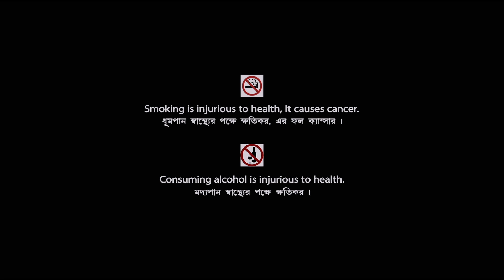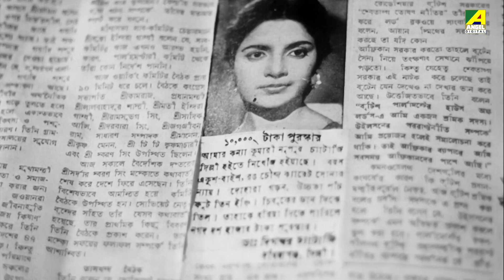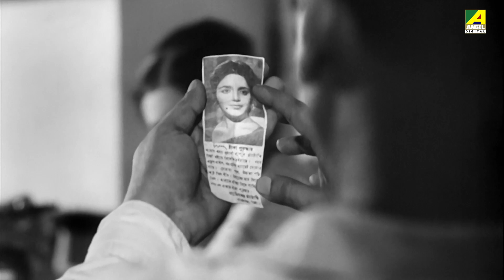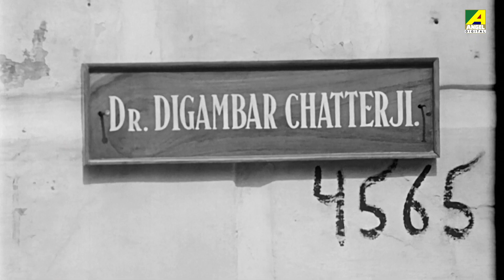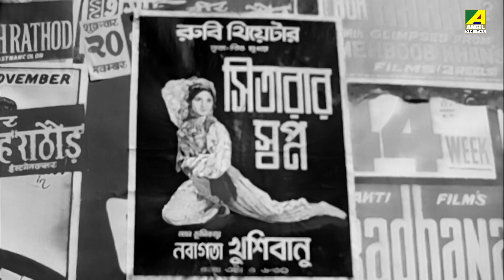Bhanu Goenda Jahar Assistant | Bengali Comedy Movie | Bhanu Bandopadhyay | Jahor Roy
Presenting Bengali Mini Movie "Bhanu Goenda Jahar Assistant : ভানু গোয়েন্দা জহর অ্যাসিস্ট্যান্ট” বাংলা সিনেমা, Directed by Purnendu Roychowdhury, starring Bhanu Bandopadhyay, Jahor Roy, Shubhendu Chattopadhyay, Lily Chakravarty, Pahari Sanyal & Others.

Film – Bhanu Goenda Jahar Assistant
Language – Bengali
Producer - Badalraja Sinha
Director – Purnendu Roychowdhury
Story - Pranab Roy
Music Director – Shyamal Mitra
Release - 1971
Cast – Bhanu Bandopadhyay, Jahor Roy, Shubhendu Chattopadhyay, Lily Chakravarty, Pahari Sanyal, Haridhan Mukherjee, Bankim Ghosh, Shyam Laha, Nripati Chatterjee, Rupak Majumdar, Biren Chatterjee, Shailen Mukherjee, Sital Bannerjee, Padmadevi, Kalyani Ghosh, Asha Devi